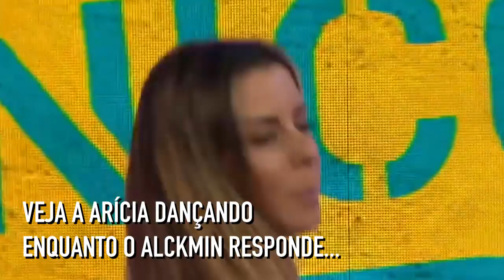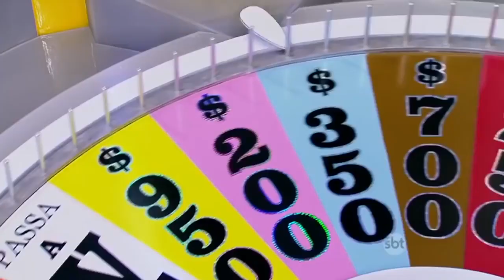PÂNICO NA POLÍTICA CANDIDATOS 2018 | MELHORES PIORES MOMENTOS 01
Pânico no Youtube